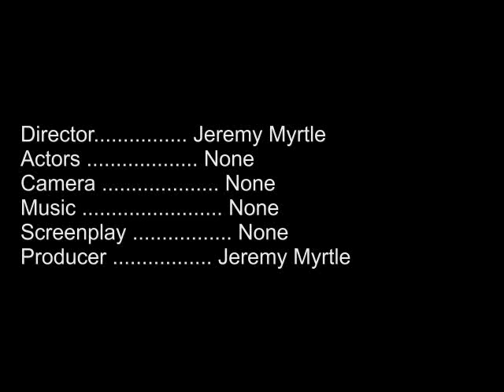CLOUD | The Trojan Horse (from jmyrtle13 Productions)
Based on The Odyssey, this is basically a cartoon of the Greek-built Trojan Horse as the Greek leader Odysseus builds an 80ft. tall wooden horse. Inside they stuff 5 Greek soldiers including Odysseus. The Trojans decide to place the horse inside the walls of Troy. While the city slept, Odysseus opens a secret trap door hidden on the bottom of the horse. They climb down and tie the sleeping Guards of Troy. In the meantime... Odysseus climbs up the tower above the walls of Troy. Holding a torch above his head, he signaled the Greek soldiers which had turned around and sailed back to Troy. The Greeks find their captured princess and re-fight Troy. Caught by surprise, The Trojans are defeated by the Greeks. And the Greeks go home in victory!